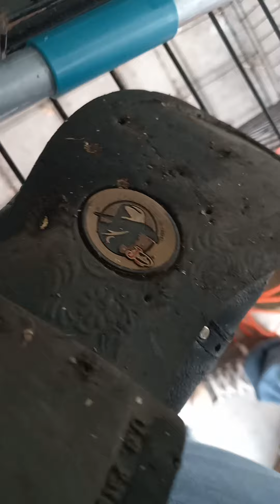I've been in Florida doing a little work 🤣🤣 thank God for my Justin boots 🤣 thorns didn't get to me🤌